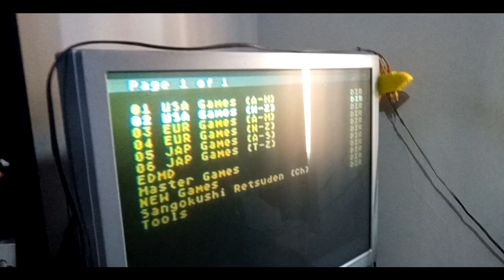Finalmente Comprei um Everdrive para o meu CDX